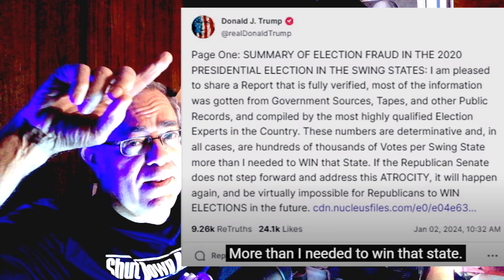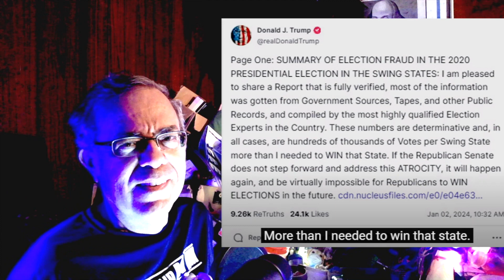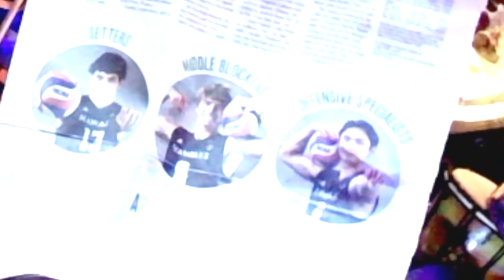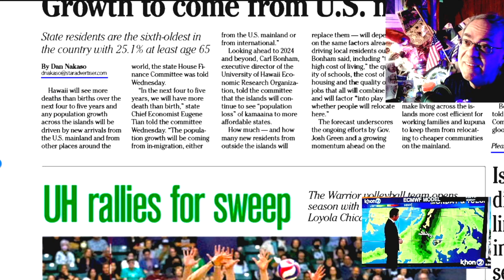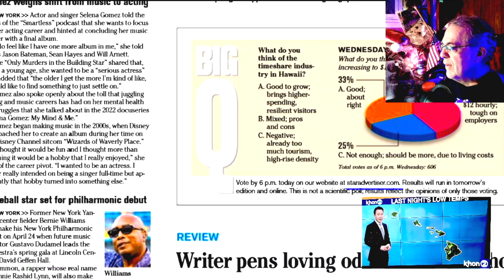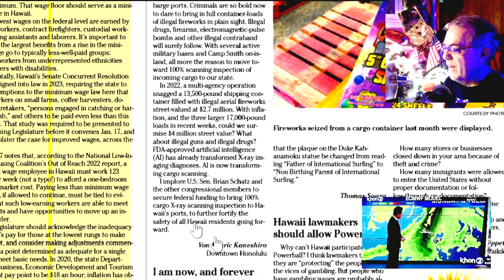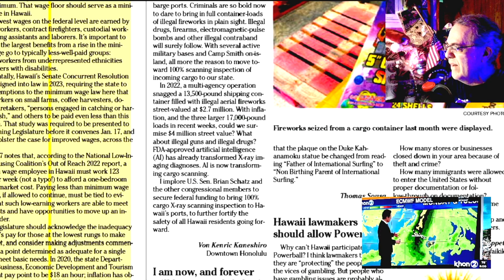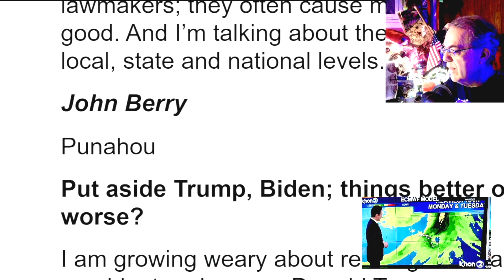Definition of Off The Ballot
If one can shift the definitions of words; does that means documents can mean different meanings?  Ask Trump lawyers pulling that ole lawyer trick.
What's an "insurrection"?  What's an "official"?  What's a dictionary for?
   UH Warriors of Volleyball win their first victory of the season.